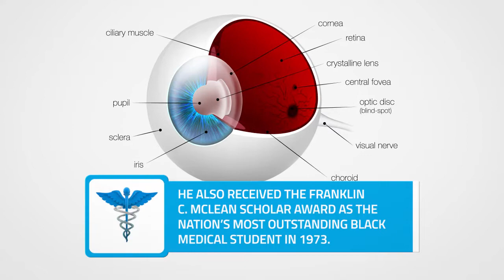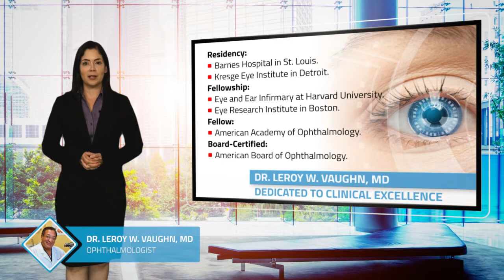LEROY VAUGHN, MD - Inglewood, CA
LEROY VAUGHN, MD

One of the best Eye Doctors in Inglewood, CA by Threebestrated based on proprietary 50-Point Inspection, includes everything from checking customer reviews, history, complaints, ratings, satisfaction, trust, and cost to the general excellence.